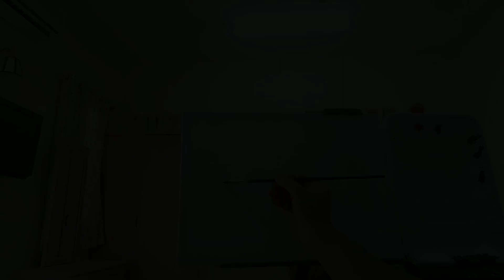WINTER IN VIGAN CITY - LANDSCAPE OIL PAINTING TIMELAPSE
Title: WINTER IN VIGAN CITY - LANDSCAPE OIL PAINTING TIMELAPSE

I made this painting through my imagination transforming this tropical summer tourist spot in Vigan City into a winter wonderland scene.
In this video I show how I paint this landscape in oil in a step by step process using wet on wet or direct painting method.

Vigan is a city in the Philippines, on the west coast of Luzon island. It's known for its preserved Spanish colonial and Asian architecture. Calle Crisologo dominates the Mestizo district, with its cobblestone streets, malecón, horse-drawn carriages and rustic mansions. Near the white baroque Vigan Cathedral are Plaza Salcedo, offering fountain light shows, and Plaza Burgos, known for its street-food stalls.

You can also visit the Vigan Cathedral & St. Paul Cathedral Bell coz it's just a walking distance, also you can see the Ilocos Sur Provinvial Capitol, & Vigan City Hall from there.
Nearby attractions are Burgos National Museum, Vigan City Hall, St. Paul Metropolitan Cathedral, Calle Crisologo, Crisologo Museum, Syquia Mansion, and Plaza Burgos.

Plaza Salcedo

Filipinos have a tradition of first paying respect in the church of the place they are visiting for the first time to ensure a safe stay and travel back home. In Vigan’s case, visitors may visit the Saint Paul’s Cathedral. Having fulfilled this local tradition, one may now go down to the business of playing tourist just right after literally stepping out of this ancient place of worship.

Right in front of the Saint Paul Cathedral is the Plaza Salcedo, named after the Spanish conqueror, Juan de Salcedo who subdued the early native settlement in Vigan and established upon it Villa Fernandina for the monarchs of Spain in 1572. With this, Juan de Salcedo founded the third of many Hispanic settlements in the Philippines.

To honor this Spanish conquistador, a monument was erected in the city square, surrounded by all the important edifices of the town. From Plaza Salcedo, one can see and walk leisurely to not only the Saint Paul Cathedral but the Arzobispado or Archbishop’s Palace, the Vigan City Hall and the Ilocos Sur Capitol as well. All were seats of power over life and death in the olden times, and now places of tourist interest, too. In Salcedo Plaza, visitors will find the Salcedo Obelisk which was placed in the elevated plaza during the 17th century as the plaza’s centerpiece. It is literally the focal point of the city’s Spanish urban design.
Visitors will also find in Plaza Salcedo a garden where one will see a diorama of the world’s man-made wonders like London’s Big Ben, Moscow’s St. Basil Basilica and Paris’ Eiffel Tower. A miniature of Vigan’s heritage site was also included by Governor Deogracias Savellano in the world diorama to stress upon the viewers the importance of the Heritage Village and its valuable contribution to the cultural heritage of the world.
Salcedo Plaza is best visited early morning or late afternoon to avoid the hot sun at its strongest and to fully enjoy the quieter atmosphere of this elliptical plaza with its cooling fountain display. The plaza’s lagoon was added in the seventies to store water. The city saw this as a creative solution to the need for water during times when fire occurs in the city. Vigan has suffered destructive fires many times in its history.
Every seven in the evening, locals and tourists staying in Vigan quickly make their way to the most popular park in the city to visit a lights-and-sound spectacle you would not want to miss– the Dancing Fountain right at the center of Plaza Salcedo in Vigan!
Named after the Spanish conquistador Juan de Salcedo, Plaza Salcedo is both the city’s central attraction as well as its town center.
Much like any old Spanish settlement, Plaza Salcedo is surrounded by all of the places you’ll need to visit in Vigan: the town hall, regional hall, local shopping center, and the church. Now, it is also surrounded by fast food diners, making it every Vigan visitors’ go-to place.
The dancing fountains start at 7 every night, taking place every 30 minutes. On weekends, a second show is held at 8:30 pm.
Photographers also love Plaza Salcedo as it makes a great foreground for when they take photos of the Vigan Cathedral, originally called the Saint Paul Metropolitan Cathedral, originally built in 1574 as a chapel, which was then replaced as a church in 1641 and was rebuilt in the 1800s.